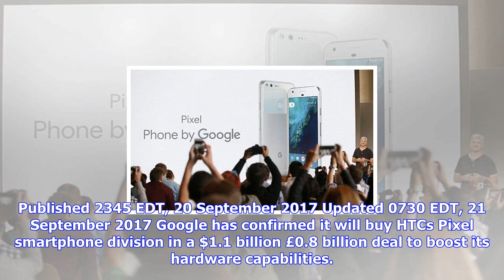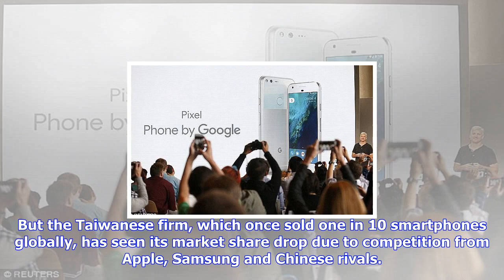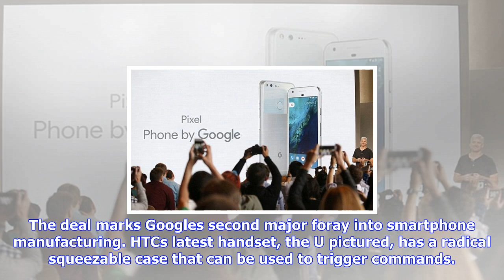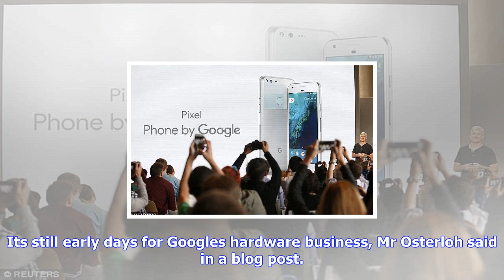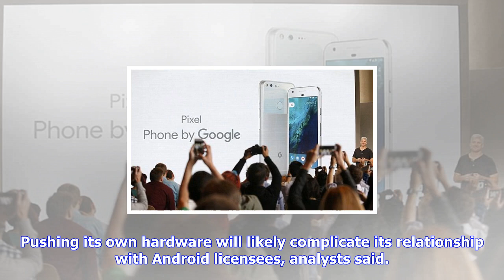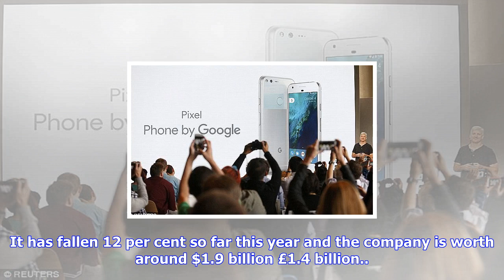Breaking News | Google to acquire htc's pixel smartphone division in $1.1 bn deal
Google to acquire htc's pixel smartphone division in $1.1 bn deal

Published 2345 EDT, 20 September 2017 Updated 0730 EDT, 21 September 2017 Google has confirmed it wi...